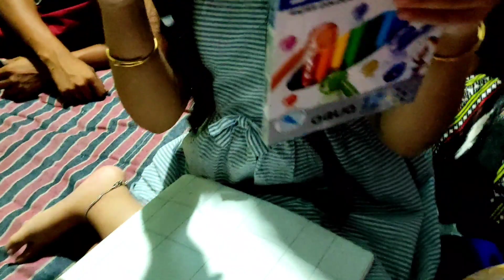Mayurpankhi// ৰাধাৰ টোপনি//এটা চাব লগা Funny video// সৰু ছোৱালী জনী কোন....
Mayurpankhi..

Kamrupa creation present..

Coming soon..
Only on Rong channel

Keep Support 🙏

Director: Kumar Chandra narayan Dev (Mon)

Script and Dialogue: Nayan saud, Jahnabi Majumder

Chief Assistant Director: Me

Budhin_khanikar_Official

Keep support 🙏❤️ Budhin entertainment.